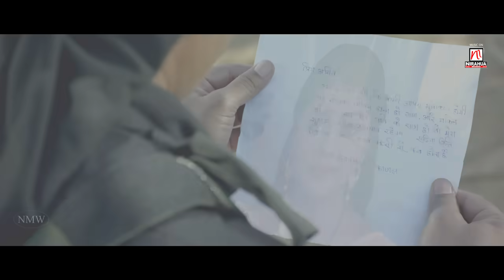Video- जय हिंद | Jai Hind | Pravesh Lal Yadav, Aditya Ojha | Border Movie Scene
Nirahua Entertainment Pvt. Ltd. Presents
Movie : BORDER
Cast : Dinesh Lal Yadav "Nirahua", Aamrapali Dubey, Pravesh Lal Yadav, Shubhi Sharma, Vikrant Singh, Sushil Singh, Awdhesh Mishra, Sanjay Pandey, Aditya Ojha, Gaurav Jha, Vijay Lal Yadav, Vishal Singh, Avinash Dwivedi, Ansuman Rajput, Manoj Tiger, Kajal Yadav, Ananya Mishra, Richa Dixit, Kiran Yadav etc.
Director : Santosh Mishra
Producer : Pravesh Lal Yadav
Lyrics : Pyare Lal Yadav, Aazad Singh
VFX : Humming Bird VFX
Music on : NIRAHUA MUSIC